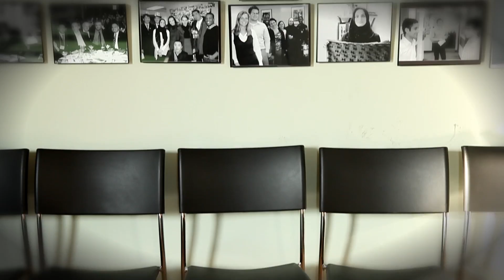CAIR-Chicago Documentary 2012: A Future Without Bigotry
We are proud to present CAIR-Chicago's 2012 documentary - A Future Without Bigotry - which features interviews with staff and interns and highlights the efforts of the CAIR-Chicago team. Our 2012 documentary also showcases the successful stories of two American Muslims from Chicagoland who reached out to us for help in achieving justice against discrimination.